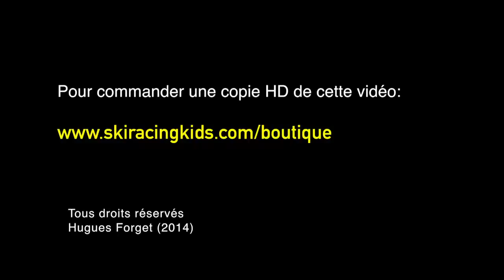20140330 VSC U12 Finales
Val-St-Côme
30 mars 2014
Caméra et montage: Hugues Forget